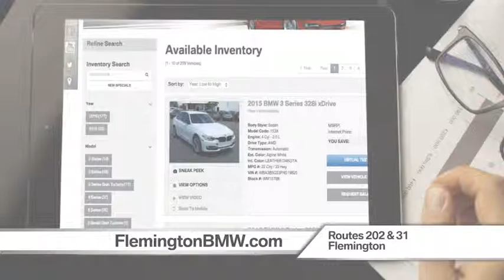Spring Fever Sales Event | 328i xDrive $359/mo - X3 xDrive28i $378/mo | Flemington BMW | 08822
We're offering a 36 month lease of a 2015 BMW 328i xDrive with Cold Weather Package for just $359 a month. Or, a 2016 BMW X3 xDrive28i for only $378 a month. Our website lists other specials, used and certified pre-owned BMWs and more!